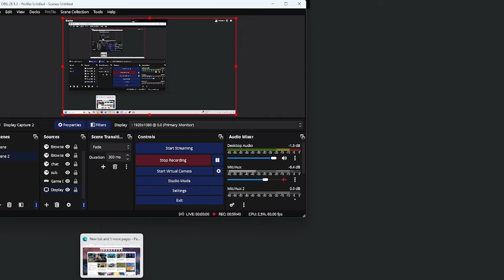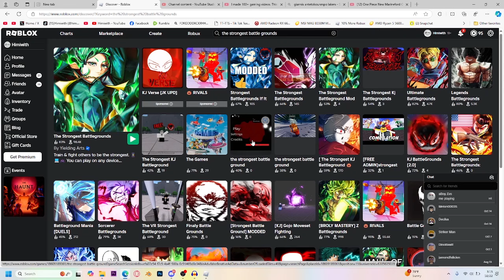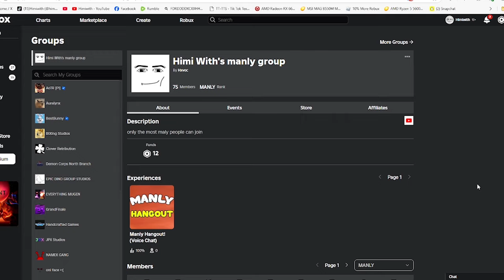Playing The Strongest Battlegrounds Until I'm GOOD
Okay So Today We Will Be Playing The Strongest Battlegrounds Until im good At the game will it be possible? Prob not but today we still will try.

COMMENT ANY GAMES U WANNA SEE ME PLAY CUZ ME IN DESPRET NED PLZ
Hope Yall Enjoyed this video if yall have any suggestions to how to make my video better ill gladly take it even if its harsh criticism also if u want to see more i will post more if the video does well all of my socials are listed down below and above such as discord and group Sorry if my Mic was a lil scuffed i need to find the right settings and once i do im chillin. also quality kinda cooked cuz i rendered at wrong setting still hope its enjoyable

Title: Playing The Strongest Battlegrounds Until I'm GOOD

Chapters
0:00 - Sneak peek
0:07 - Introduction
0:45 - SpeedRunning Challenge
1:08 - Duels
9:18 - Attempt #2
13:00 - Conclusion